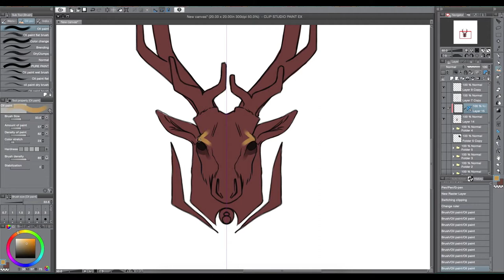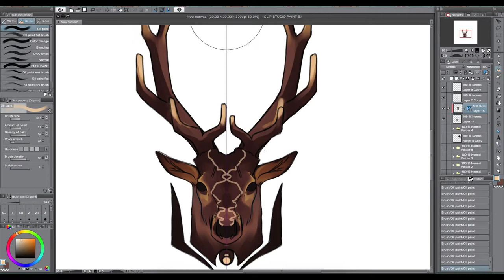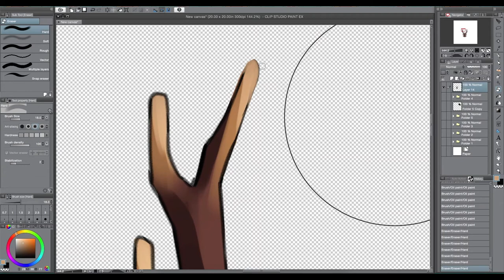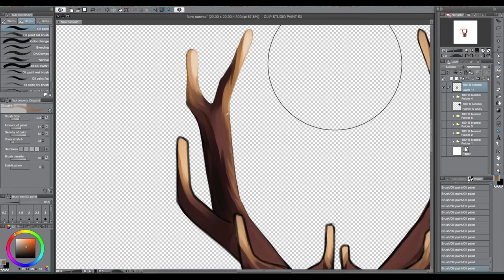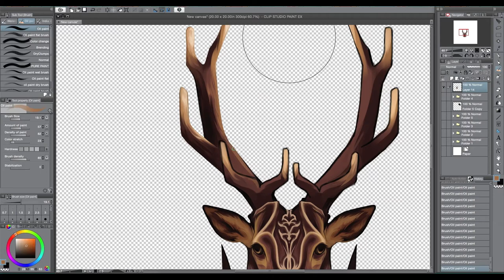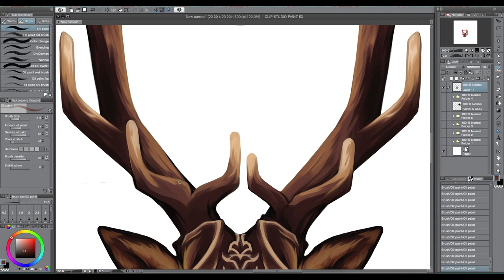Elk Charm Speed Paint 2018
Music composed by Alanna Nikol